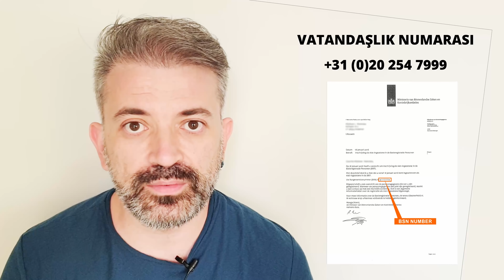Paypal Hesabı Nasıl Açılır? (Legal ve %100 Başarılı Yöntem)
Türkiye'de Paypal hesabı açmak için hangi aşamalardan geçmeniz gerekiyor, nasıl paypal hesabı açıp hemen kullanabilirsiniz? Bu soruların cevaplarını bu videomuzda bulabilirsiniz.

Hemen siz de paypal business hesabınızı aktif edin ve Türkiye'de paypal hesabınızı kullanmaya başlayın.